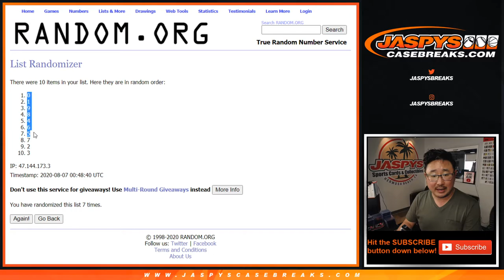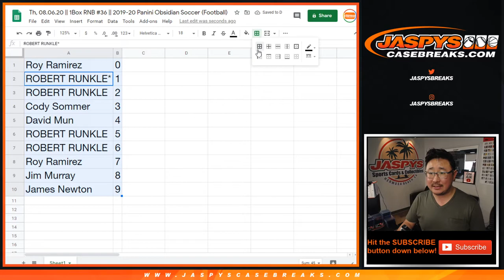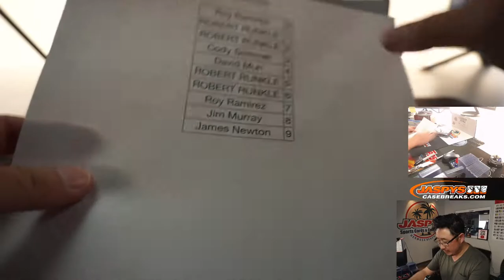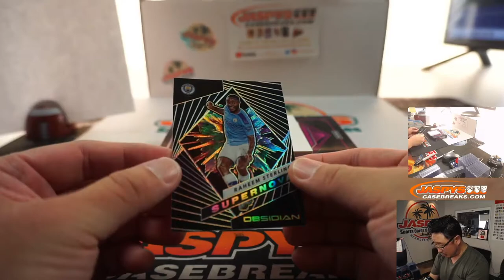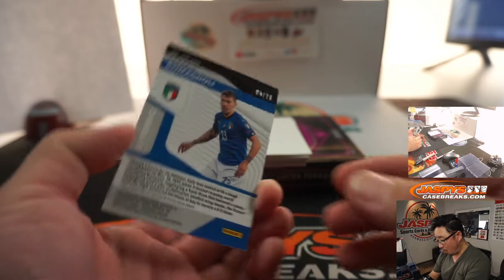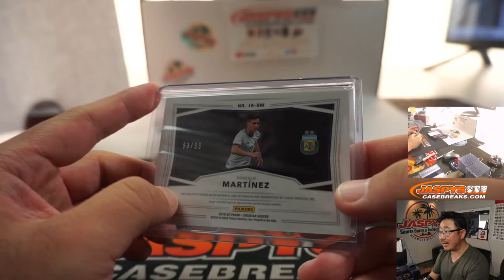Th, 08.06.20 || 1Box RNB #36 || 2019-20 Panini Obsidian Soccer (Football)